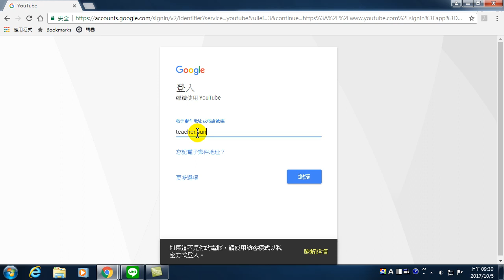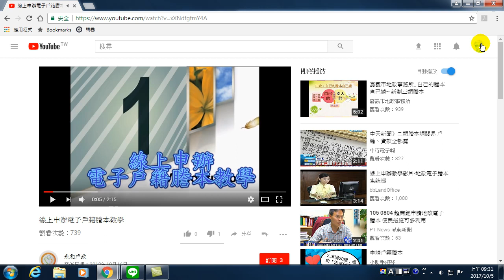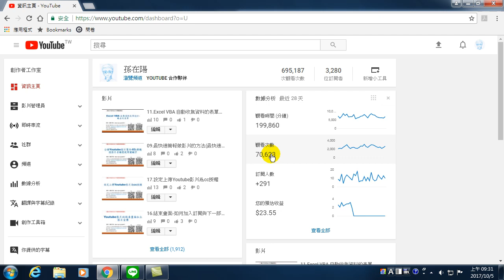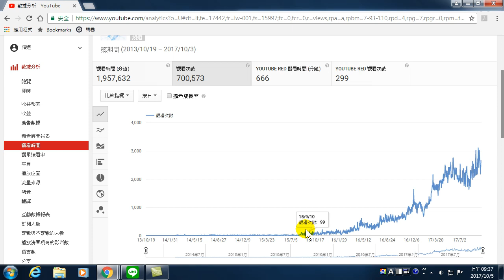35.如何增加youtube影片播放次數(答案在片尾)(Youtube影片製作與Line行銷)